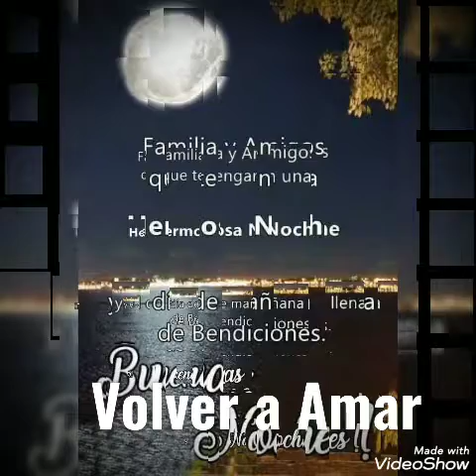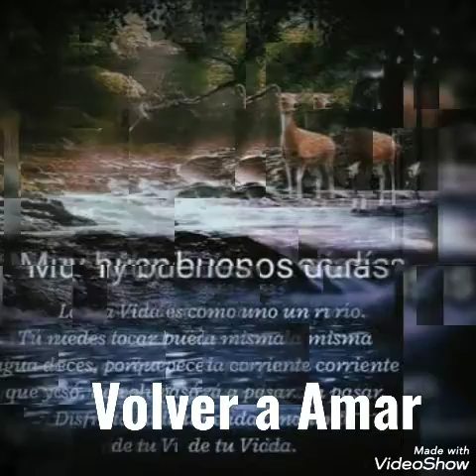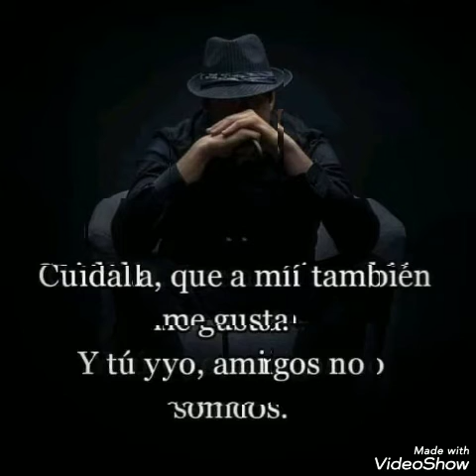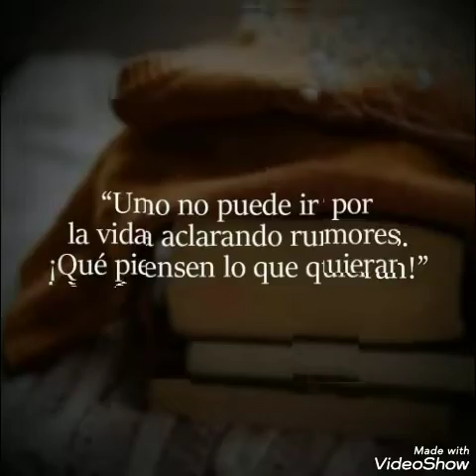Calibre 50. "Volver A Amar"❤❤❤💋💋💋💋💞💞💞💞💞